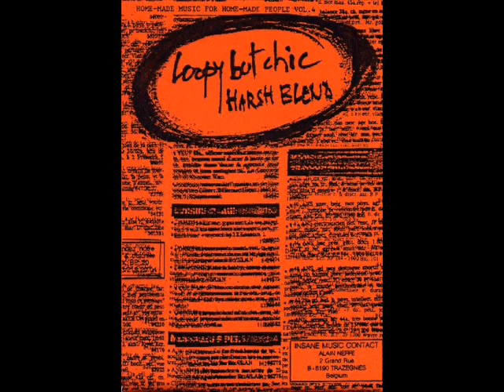PACIFIC 231 - Le chateau des supplices (second version).wmv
Various : Home Made Music For Home Made People Vol 4 :  "Loopy But Chic"  (Harsh Blend),
1985, Cassette, Label : Insane Music, Belgium.